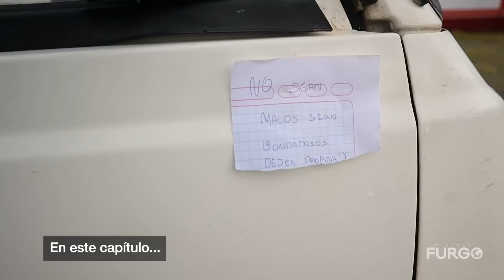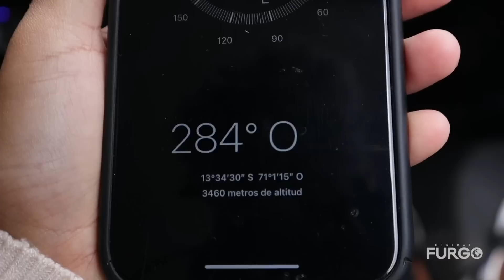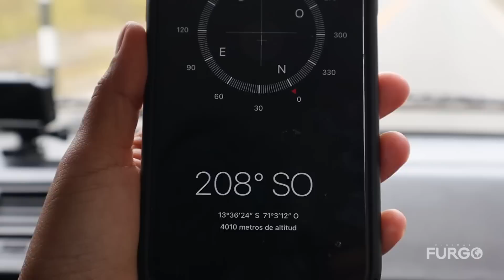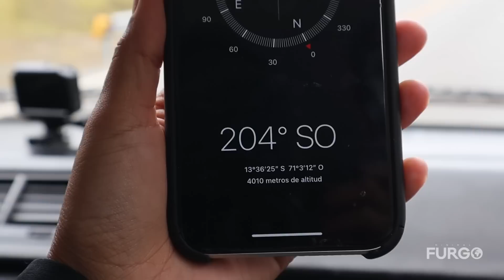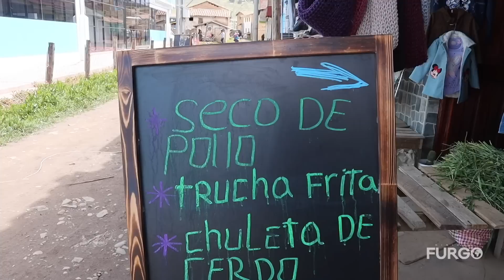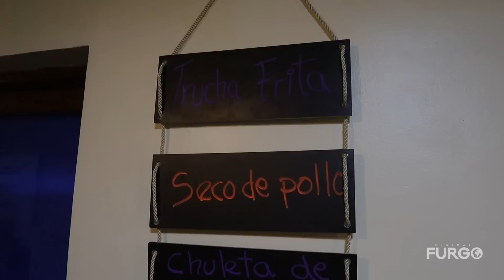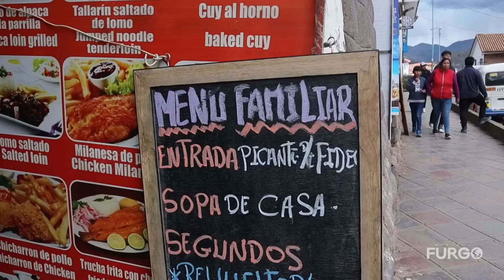Llegamos a CUSCO ¿La ciudad MÁS BELLA de PERÚ? | IMPRESIONADOS al VER ESTO 🇵🇪 T3|E8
Salimos de los conflictos, atravesamos la cordillera de los Andes y llegamos a la ciudad de Cusco.

▪︎ Viaje realizado en Febrero 2023